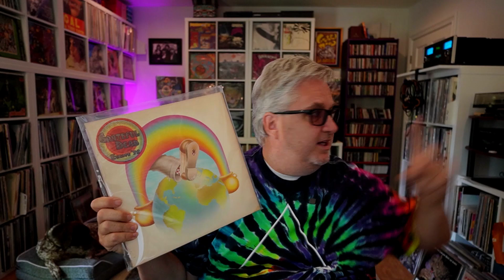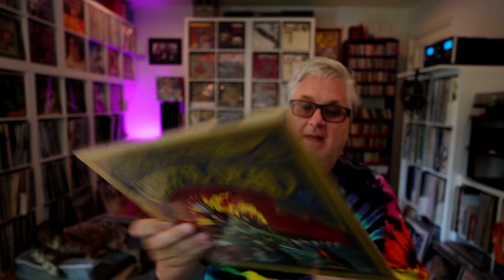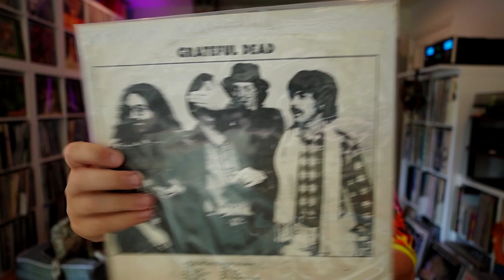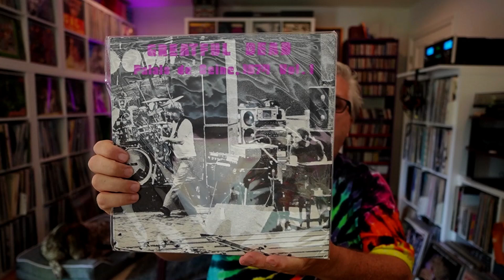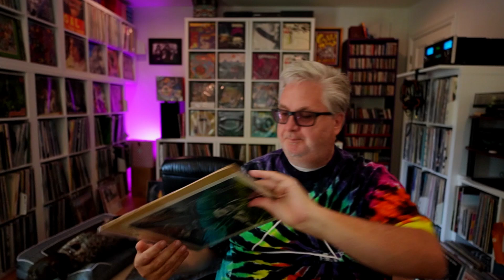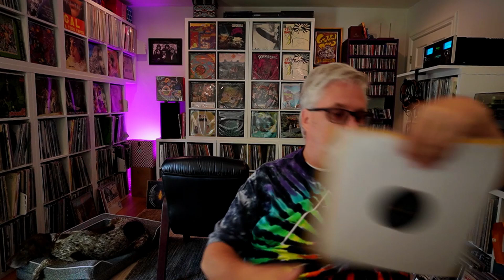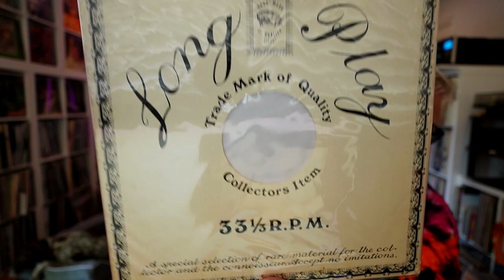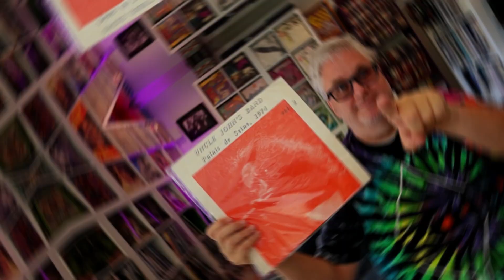Grateful Dead Vinyl & Bootleg Collection + 4th of July Dead & Company Concert!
In this video, I take you through my cherished Grateful Dead vinyl and bootleg collection, including some rare white label promos. My wife and I are heading to Las Vegas to see Dead & Company on the 4th of July at the Sphere, and I'm excited to share my love for the Dead with you all!

00:00 Introduction
00:30 My introduction to the Grateful Dead: "Europe '72"
01:00 Showing rare white label promos and bootlegs
04:00 Overview of bootlegs and their varying qualities
07:00 Mentioning favorite Grateful Dead posters from Seattle shows
10:00 Recommendation for downloading Grateful Dead shows from archive.org and other resources
10:48 Recap and my excitement for the upcoming concert
11:20 Found my rarest Grateful Dead bootleg: Hollywood Palladium, trademark of quality

ABOUT: In this video, I share my extensive Grateful Dead collection, from rare vinyl promos to bootlegs. My journey with the Dead started with "Europe '72," and I've been collecting ever since. Join me as I prepare for an exciting 4th of July concert with Dead & Company in Las Vegas. See you at the show!